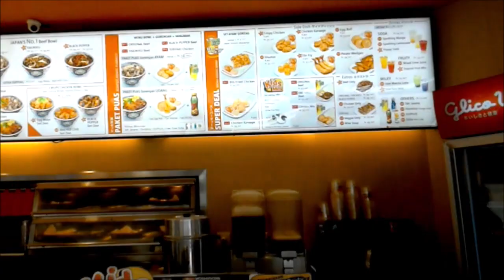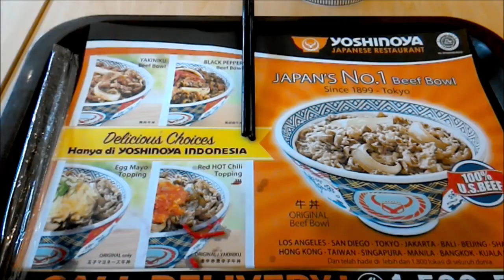【 バリ島 吉野家 】メニューは？ 肉の量が多い！ ブラックペッパー(！？)を注文！ @ Kuta (1-32)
『 はじめての 海外一人旅 英語英会話 必須３００ 』 - 32のシチュエーション別 -